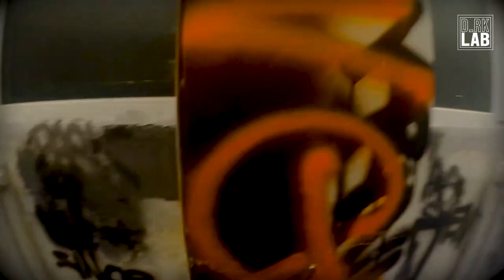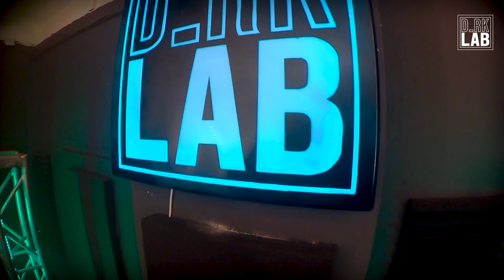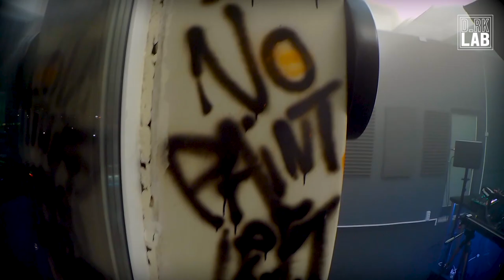Dark_LAB pres: s01e04 w /Bagoly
Sziasztok!

A Dark_LAB tv csapata bemutatja:
Dark_LAB pres: S01 E04 w/ Bagoly
Bagoly a mai vendégünk.

LIVE a Youtube csatornánkon!